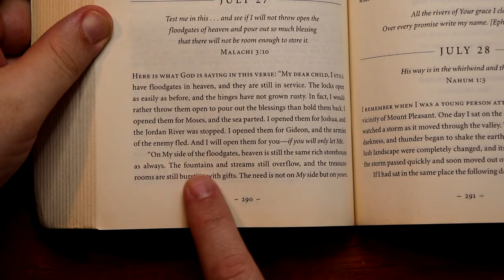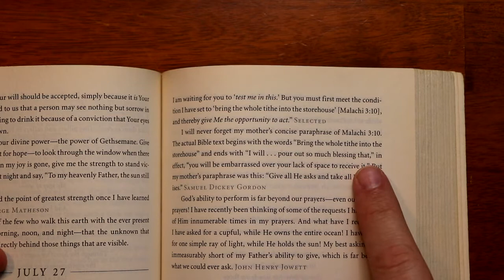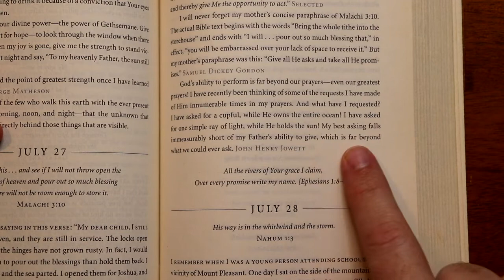Streams in the Desert - July 27th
Streams in the Desert devotional for July 27th.